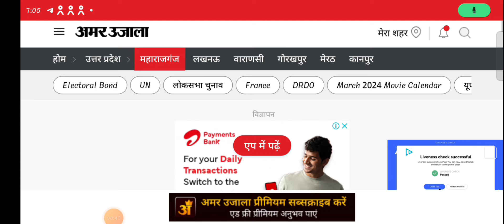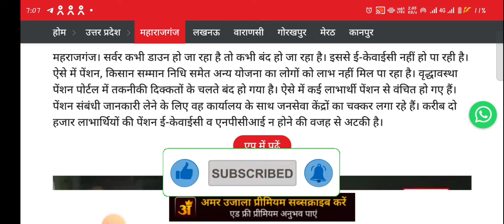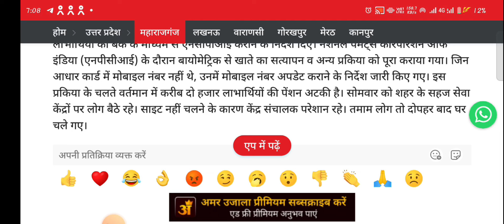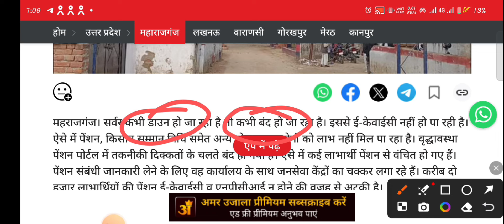UP Pension KYC अपडेट : UP Vridha Pension KYC Problem 2024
Title -UP Pension KYC अपडेट : UP Vridha Pension KYC Problem 2024